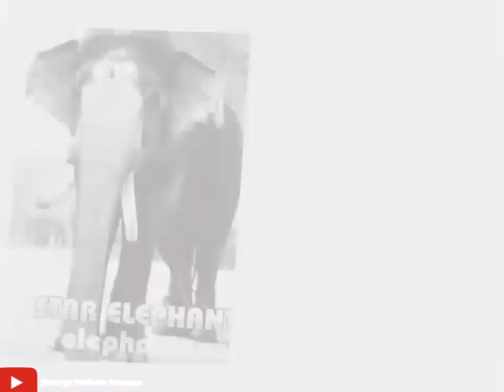മംഗലാംകുന്നത്തെ ആനവിശേഷം അറിയേണ്ടേ???